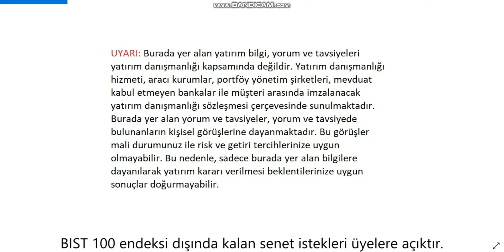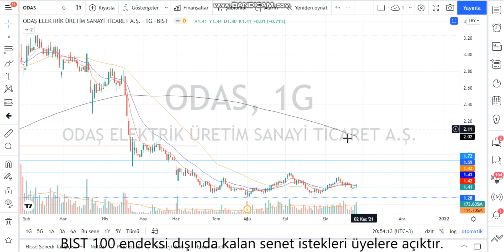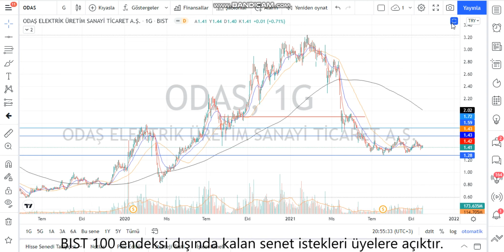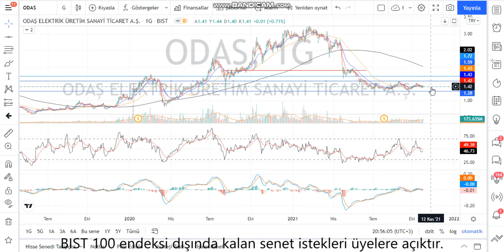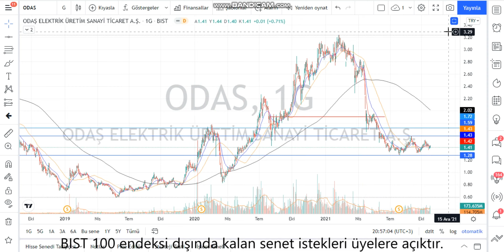ODAS Teknik Analiz ve Hisse Yorumu 26 Ekim 21